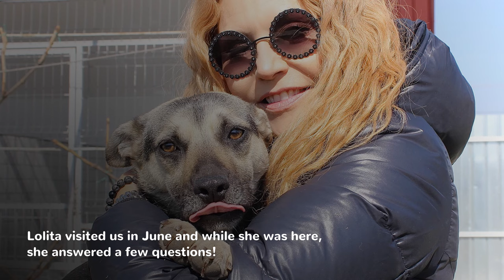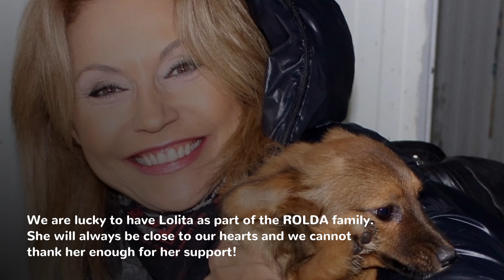Interview with Lolita Morena, special member of the ROLDA family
Lolita Morena is a well known Swiss activist for animalrights and founder of ROLDA Suisse Experience. She has been with us since 2013, when she visited our shelters in Romania and she decided she cannot remain indifferent to their cause.
Lolita has visited us in June and answered to a few major questions:
Why did you chose ROLDA? I met Dana and I was impressed by the hard work and the big efforts she is doing for the shelters and the straydog population in Romania
How many dogs did you adopt from ROLDA? 3, and each is special and unique in its own way.
What are the challenges when someone adopts a dog from the shelter? Adopters need to be patient and passionate to their new dog, give them time to get used to the house, to the new sounds, new habits and settle in their new home.
Are dogs adopted used for experiments in laboratories? I never heard of this, I know that most common used for the tests are the Beagles
How do Swiss people treat dogs? Like everywhere there are good people that love dogs and the ones who don’t.
What happens to the dogs from failed adoptions? They are taken to foster families or to Swiss shelters until they find a new home.
What are your expectations from ROLDA? ROLDA is doing exactly what is expected: saving stray dogs and finding them homes. This is the best thing in the world!

We are lucky to have Lolita part of the ROLDA Family. She will always be close to our hearts, and we cannot thank her enough for her support.

If you would like to become ROLDA's volunteer you can see all the details

ROLDA is a non profit organization who tirelessly works to provide human solutions to the huge homeless dog problem in Romania. We currently care for over 650 dogs in two shelters, located in the south east of the country. ROLDA also helps the poor communities who struggle to look after their pets responsibly